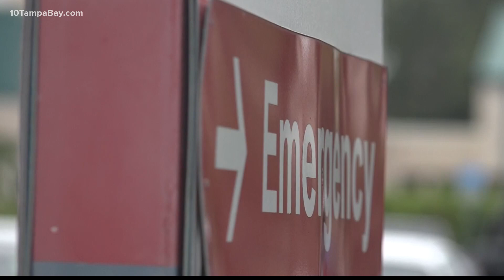Lightning national anthem singer says fans helped her get through her COVID-19 battle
The team's opening night game was her first time singing on the ice after getting out of the hospital.